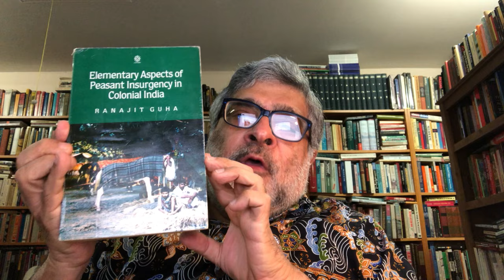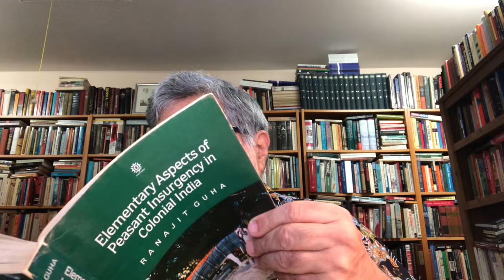Ranajit Guha and the Grammar of Peasant Insurgency:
This talk is on a scholarly and difficult, if invigorating, book by Ranajit Guha entitled Elementary Aspects of Peasant Insurgency in Colonial India (Delhi:  Oxford University Press, 1983).  It is a brilliant study of peasant rebellions, drawing upon work in semiotics, Marxism, neo-Marxism, structuralism, Indian grammar and Sanskrit texts, and much more to suggest how we might work with a grammar of peasant rebellions to study peasant insurgency in India from around 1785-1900.